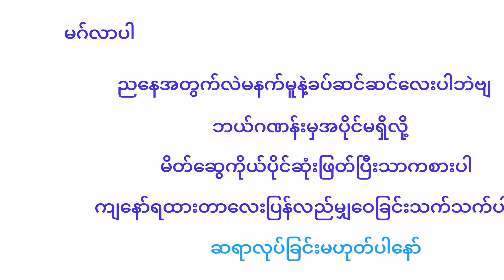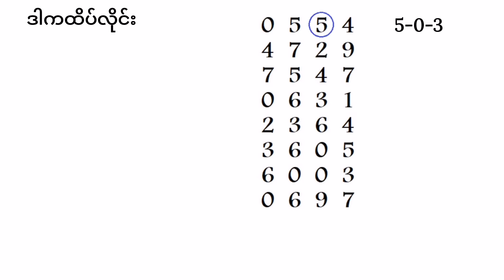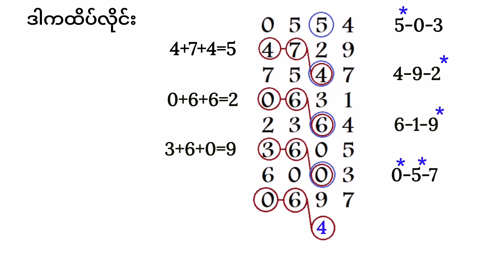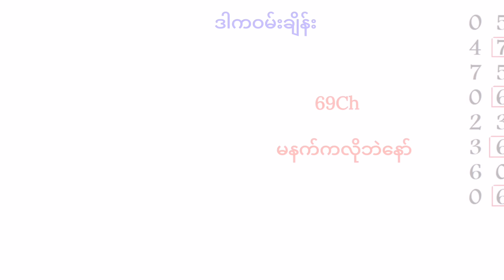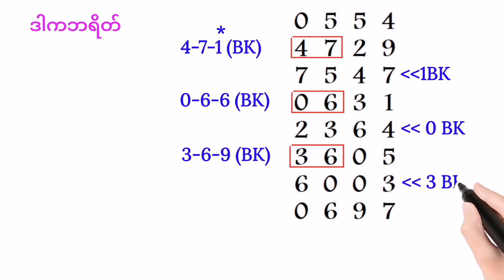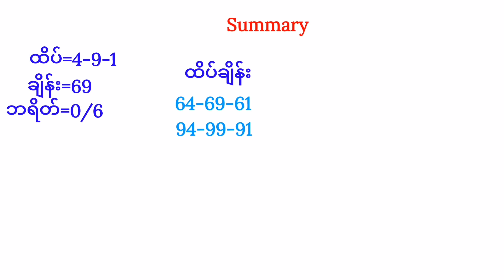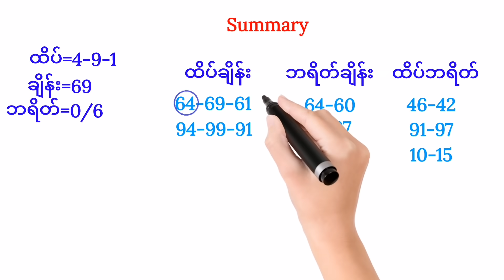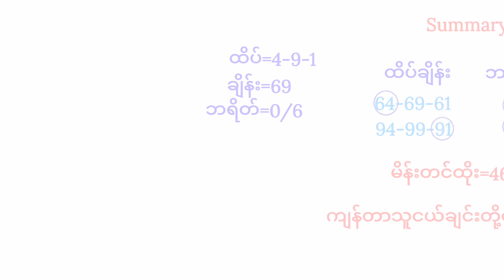2d-15.2.2022 ထိပ်ဘရိတ်ဝမ်းချိန်းပါငြိနေတဲ့ ညနေခင်း(၂)ကျက်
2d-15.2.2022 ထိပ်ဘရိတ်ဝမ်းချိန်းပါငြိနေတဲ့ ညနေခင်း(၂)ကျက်